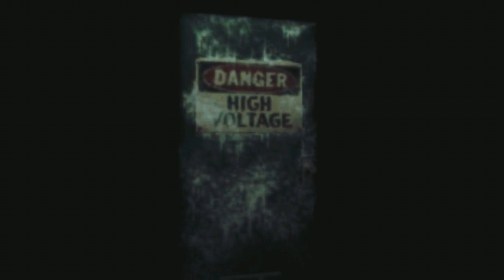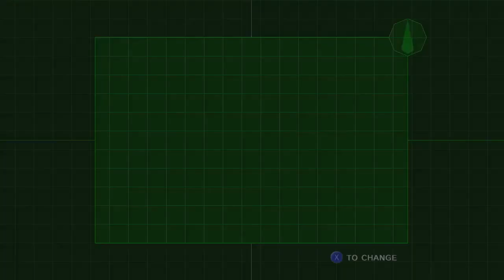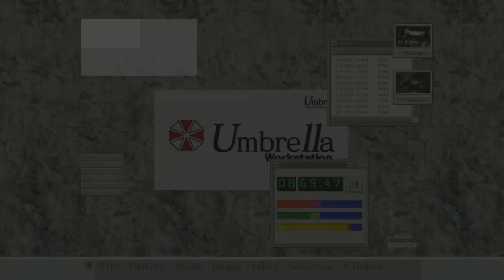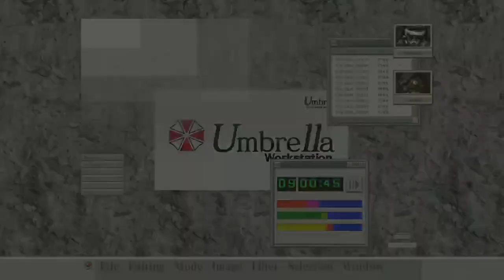[E5][P2] Resident Evil Code Veronica X [HTSF]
[How To Successfully FAIL at Resident Evil Code Veronica X]

Strong Language.
TwitchTV Stream Recording

Note:
This is not my video. This is a recording of a live stream from the user OverTheGun.
In the TwitchTV archives there are some parts missing of this stream and people from his community were looking for them. I edited the stream (including the missing parts) and uploaded it to YouTube because I'm also a big fan of OverTheGuns work.